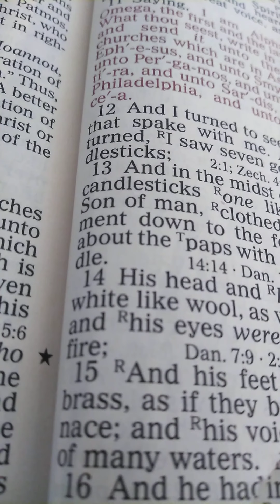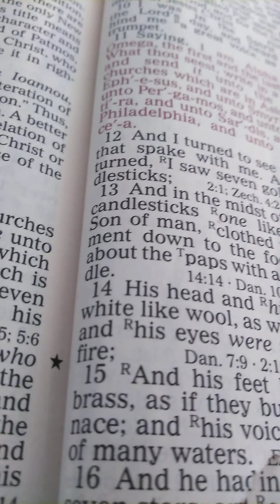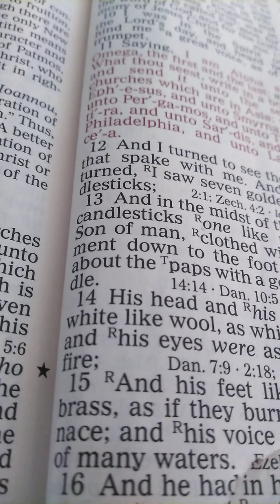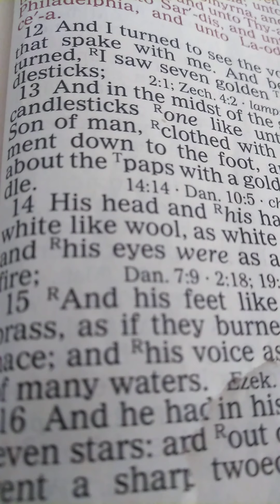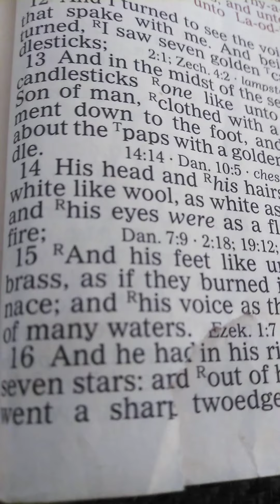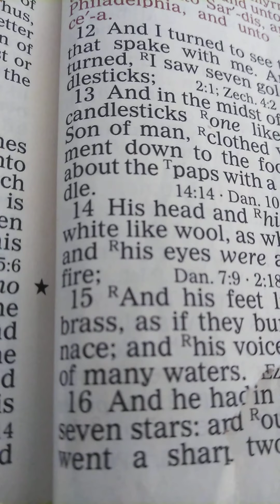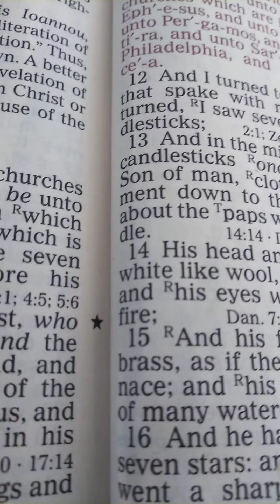Description of Jesus